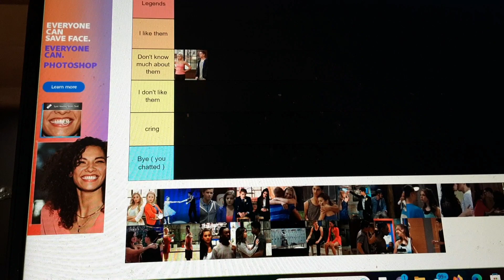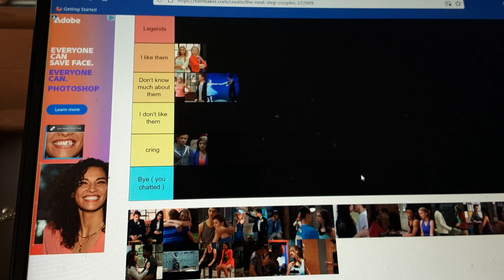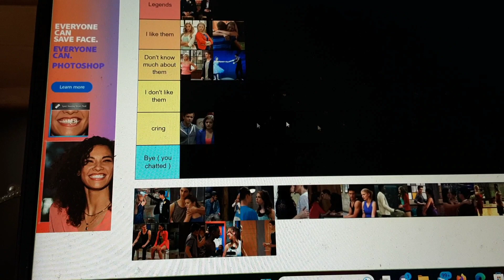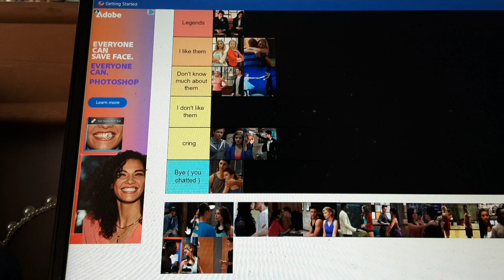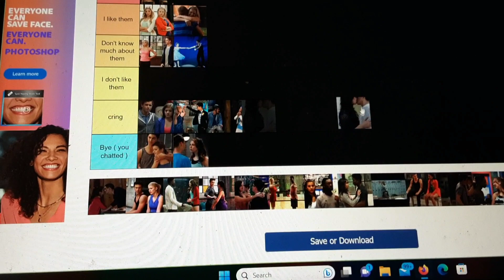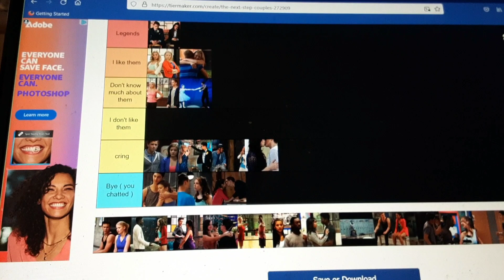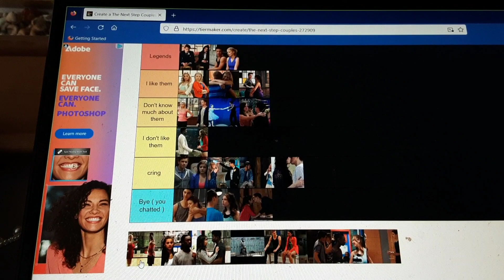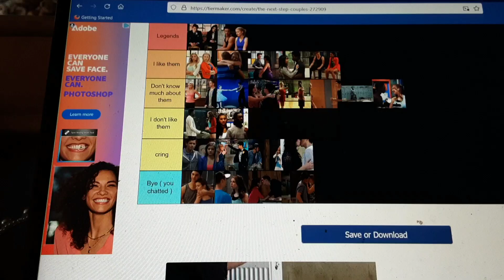ranking the next step couples